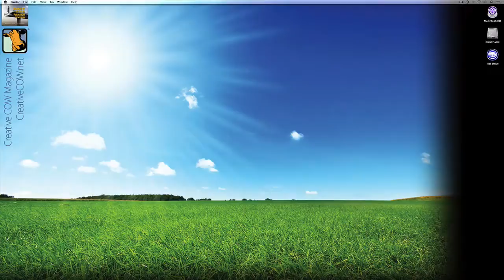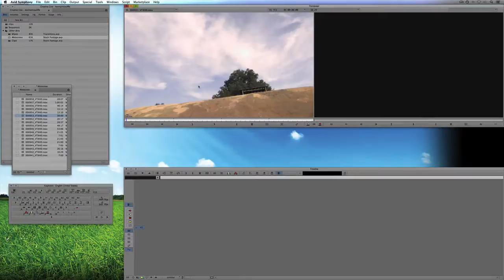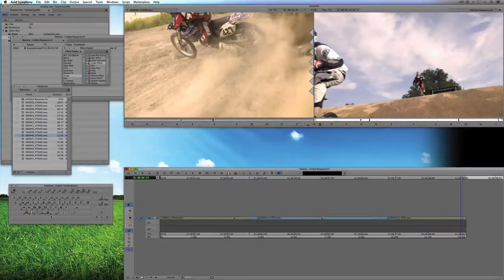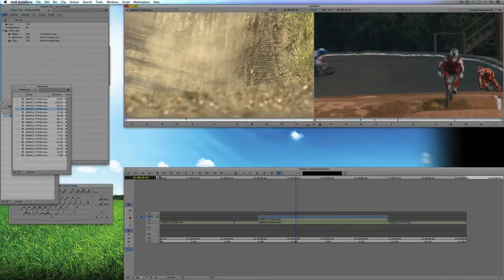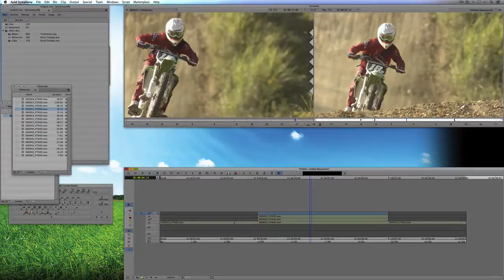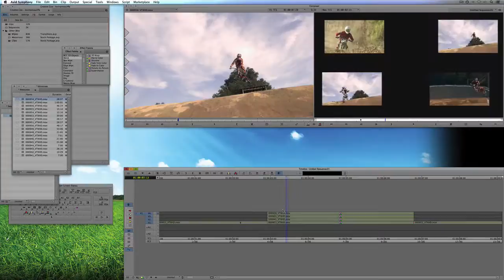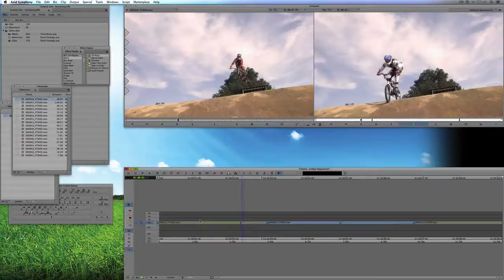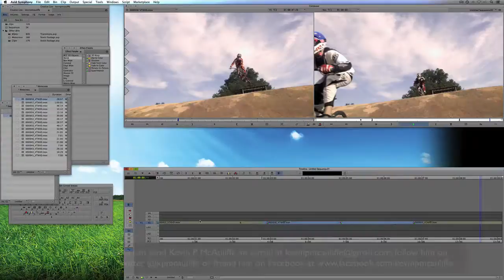Learn Media Composer Lesson 78: Power Keyboard Settings PT 1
In this lesson, Kevin P McAuliffe uses a Linkedin forum discussion about what keyboard settings are useful for an editor to not only show you his settings in depth, but also explain in detail what each customized setting does, and why you're going to want to add it to your editing workflow.